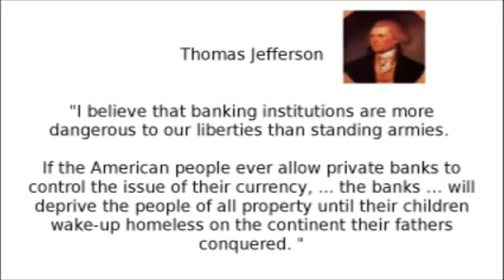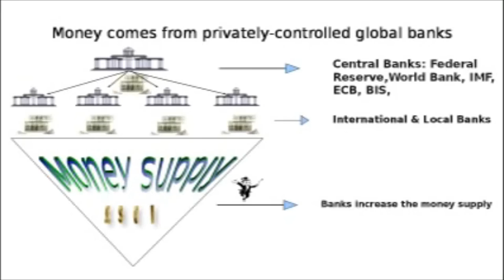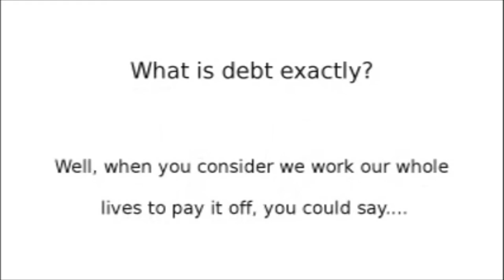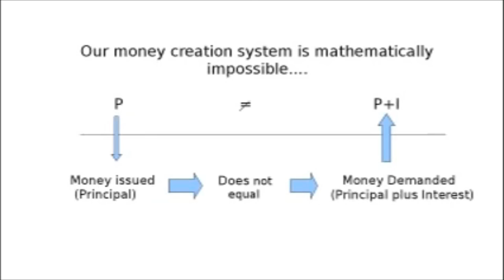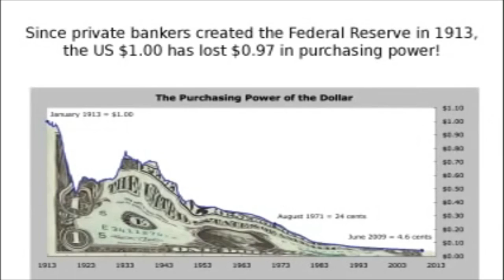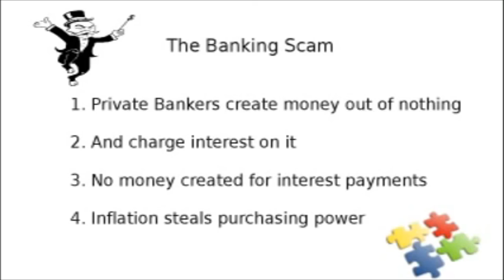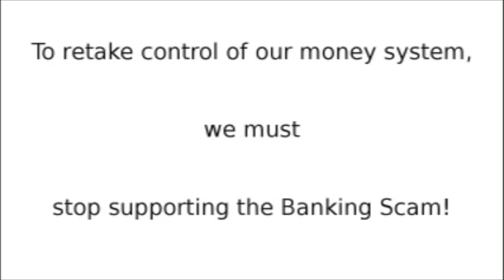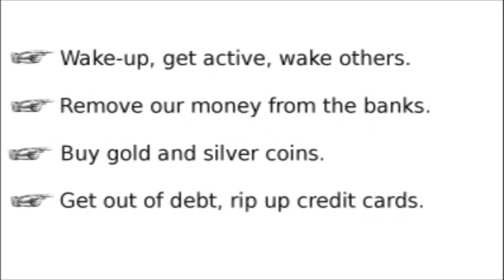Bankers, the Federal Reserve and Economic Slavery.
Pope Leo XIII, In Ipso (# 1), March 3, 1891: "Nevertheless, it grieves us to think that the enemies of the Church, joined in most wicked conspiracy, scheme to weaken and even, if possible, utterly wipe out that wondrous edifice which God Himself has erected as a refuge for the human race."

Pope Leo XIII, Dall'Alto (# 2), Oct. 15, 1890: " It is needless now to put the Masonic sects upon their trial. They are already judged; their ends, their means, their doctrines, and their action, are all known with indisputable certainty.  Possessed by the spirit of Satan, whose instrument they are, they burn like him with a deadly and implacable hatred of Jesus Christ and of His work; and they endeavor by every means to overthrow and fetter it."

Fifth Lateran Council (1515) defines usury as follows: "For that is the real meaning of usury: when, from its use, a thing which produces nothing is applied to the acquiring of gain and profit without any work, any expense or any risk" (Session X).
Thus, usury is not "charging interest on a loan." Usury is profiting from something which produces nothing, without any effort. Usury is condemned by the Catholic Church.